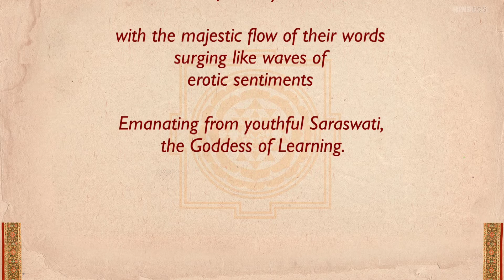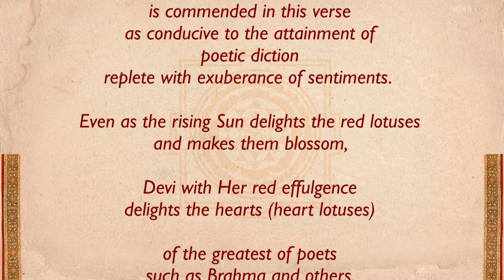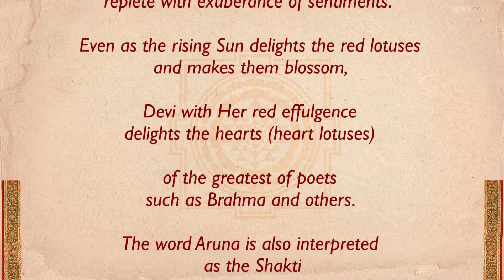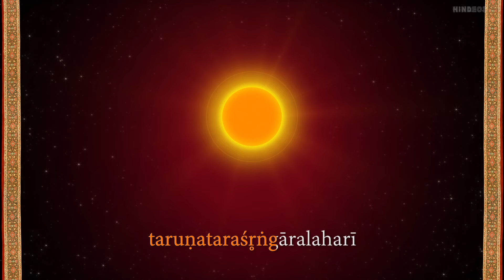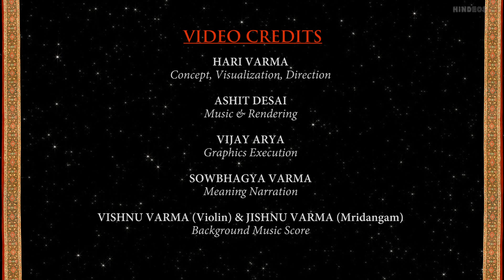'Soundarya Lahari Verse 16' | HINDEOS - Art Culture Spirituality Meditation | Indian Culture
'Soundarya Lahari Verse 16' deals with the Devi’s overflowing generosity in giving the power of Poesy to Her devotees. The Author says that, as the morning sun gives the Lotus Flower the blessings to blossom, the Mother gives the gift of Poesy to Her devotees to delight the assemblies of connoisseurs and get drenched in the world of erotic sentiments through the majestic words emanating from the youthful Saraswati.

OBJECTIVE OF THE CHANNEL